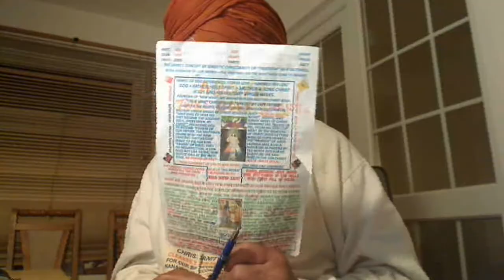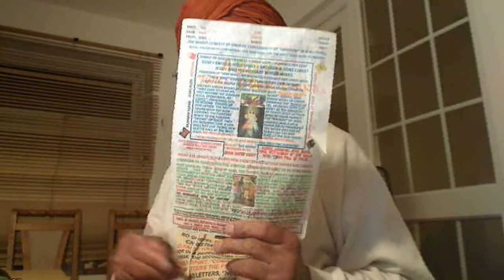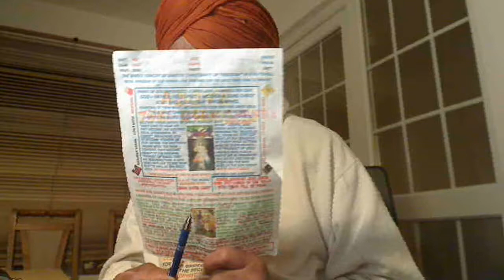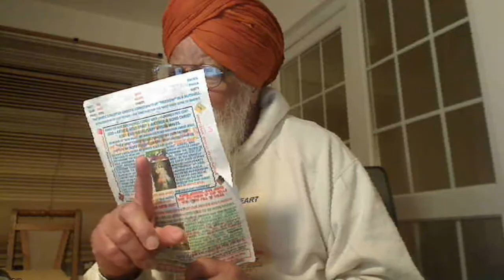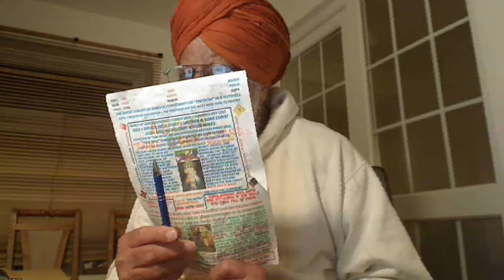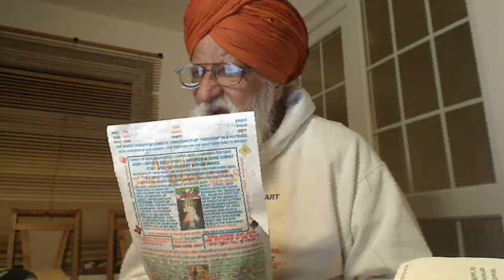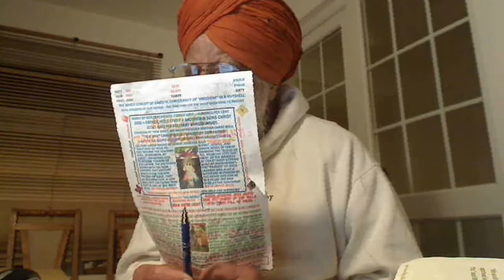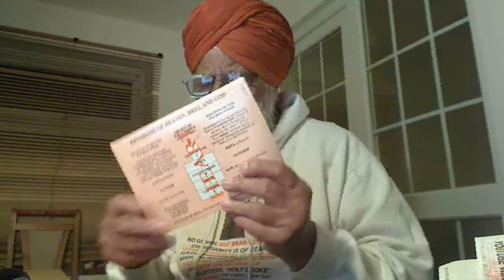Bush and Blair blasphemers ruined the countries whilst the solitary Assange and al-Zaidi are men..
Bush and Blair blasphemers ruined the countries whilst the solitary Assange  and al-Zaidi are men of God.
Matt 12.25 Jesus knew their thoughts and said to them, “Every kingdom divided against itself will be ruined, and every city or household divided against itself will not stand. 26 If Satan drives out Satan, he is divided against himself. How then can his kingdom stand? 27 And if I drive out demons by Beelzebul, by whom do your people drive them out? So then, they will be your judges. 28 But if it is by the Spirit of God that I drive out demons, then the ROYAL kingdom of God has come upon you. 29 “Or again, how can anyone enter a strong man’s house and carry off his possessions unless he first ties up the strong man? Then he can plunder his house. 30 “Whoever is not with me is against me, and whoever does not gather with me scatters. 31 And so I tell you, every kind of sin and slander can be forgiven, but blasphemy against the Spirit will not be forgiven. 32 Anyone who speaks a word against the Son of Man will be forgiven, but anyone who speaks against the Holy Spirit will not be forgiven, either in this age or in the age to come. 33 “Make a tree good and its fruit will be good, or make a tree bad and its fruit will be bad, for a tree is recognized by its fruit. 34 You brood of vipers, how can you who are evil say anything good? For the mouth speaks what the heart is full of. 35 A good man brings good things out of the good stored up in him, and an evil man brings evil things out of the evil stored up in him. 36 But I tell you that everyone will have to give account on the day of judgment for every empty word they have spoken. 37 For by your words you will be acquitted, and by your words you will be condemned.” On 14 December 2008, al-Zaidi threw his shoes at then-U.S. President George W. Bush during a Baghdad press conference while shouting "this is a farewell kiss from the Iraqi people, you dog". Al-Zaidi suffered injuries as he was taken into custody and some sources said he was tortured during his initial detention. Julian Assange faces US extradition after arrest at Ecuadorian11 Apr 2019 - After 2,487 days in the embassy, the 47-year-old was arrested after Ecuador revoked his political asylum and invited Metropolitan police officers .
ATOMIC WAR PREDICTION – MATT. 13V24-30 – 14/05/2023. The Bible has all the answers for the twice-born of the holy spirit, “common sense” or Surti.
“CHOSEN PEOPLE” have the Keys to this Secret: - Abram = Adam, Sarah = Eve and Promised Land = Garden of Eden. “Abraham” is the “Father of the Faithful”.
We are the sons of Elohim. We should display His qualities for Salvation.
https:// - Facebook banned this link.
ISRAEL WAS ESTABLISHED ON 14/05/1948 + 70 YEARS OF FULL PROTECTION TO MAY, 2018. Youtube Video: - Facebook banned this link.
Then, Real Tribulations world had never seen before for FIVE years to May 2023 when ATOMIC WAR COULD TAKE PLACE. Our Supernatural Father God (Elohim, Allah, ParBrahm, etc.) knows better.
Grim American Jewish Reaper waving sickle to kill more in Venezuela as they did in Iraq, Libya, Syria, Ukraine, etc.
REMEMBER THAT PROPHET ELIJAH, JOHN, THE BAPTIST CAME TO LOOK AFTER THE CREATION OF DEMIURGE LORD YAHWEH, BRAHMA, KHUDA, ETC. FOR REINCARNATION WHILST OUR ANOINTED ELDER BROTHER CHRIST JESUS DELIVERED US GOSPEL OF OUR SUPERNATURAL FATHER FOR SONS OF ELOHIM, ALLAH, PARBRAHM, ETC. FOR RESURRECTION. No raw brick, no baked brick; no born of water, no born of Allah.
KUDRATT KHUDAYE DI (NATURAL CREATION FLESH + SOUL IS OF YAHWEH); NOOR BY GRACE IS OF ALLAH
(FLESH + SOUL + HOLY SPIRIT, WHICH IS COMMON SENSE, SURTTI, ETC.)
What is the Gospel Truth?
Donald Trump would make Jews run for Israel to fulfil Matt. 13v24-30, which Hilary couldn't.
Child-like Donald Trump has pressed the Tribulations Button on 14/05/2018 by declaring Jerusalem to be the Capital:-
Ask your Priests, these Seven simple questions:-
1. What is the difference between Yahweh, Brahma, Khudah, etc. and Elohim, Parbrahm, Allah, etc.?
2. What is the difference between a Priest and a Royal Priest?
3. Why Yahweh created Adam first and Eve out of the rib of Adam and not both together?
4. Why a woman cannot “teach” the moral laws of Moses/Scriptures but she could “Preach” Gospel?
5. Why Jesus made a whip and beat the traders?